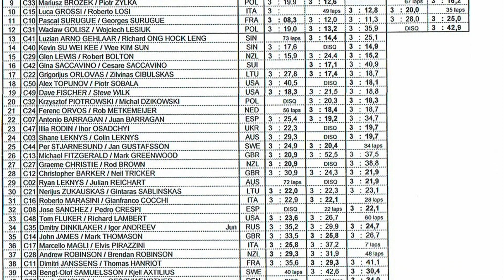F2C the race 2018 W Ch Landres 1386